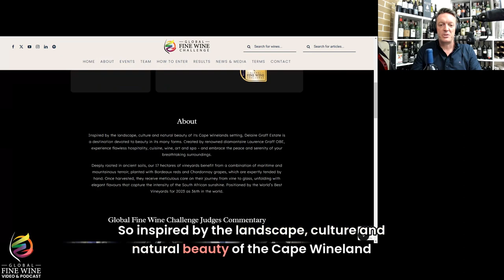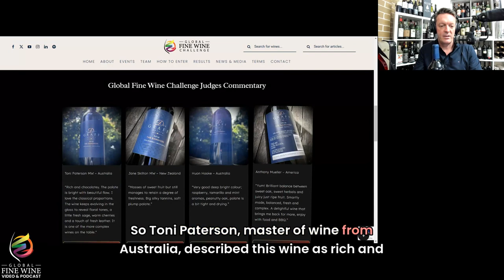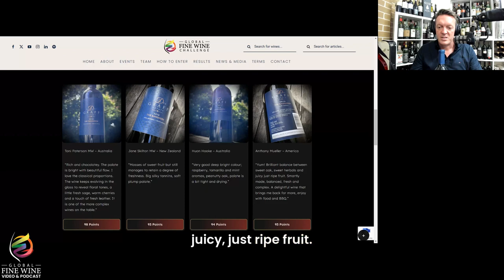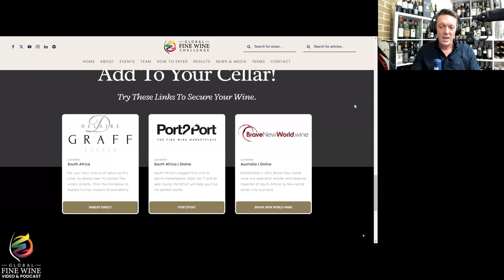Delaire Graff Estate The Banghoek 2018, Runner-Up Double Gold Bordeaux Blends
In this episode, Ross introduces a Bordeaux blend wine from Delaire Graff Estate in South Africa - The Banghoek 2018. This amazing wine was the shared Runner-Up Double Gold Winner at the 2023 Global Fine Wine Challenge in the Bordeaux Blends class.

This is part 2 of 9 short podcasts highlighting South Africa's success in this class at the recently held Global Fine Wine Challenge. Canadian, American & New Zealand Bordeaux Blend medalists will also be featured in upcoming episodes.

Chapters
00:00 - Introduction and Wine Overview
00:59 - Recommendations for Wine Travel in South Africa
01:30 - Introduction to Delaire Graff Estate Winery
02:24 - Description of Delaire Graff Vineyards and Wines
03:23 - Feedback and Commentary from Wine Judges
04:20 - Recognition and Awards for Delaire Graff
04:47 - Where to Find Delaire Graff Wines
05:41 - Conclusion and Future Episodes

Thanks for listening. We hope you enjoyed the content. Share your favourite episodes with friends, and lets build a global wine community together.

Cheers, RA